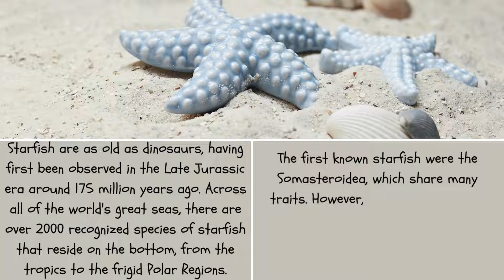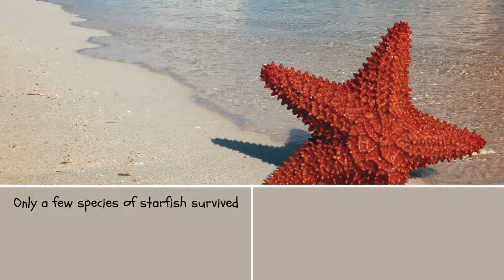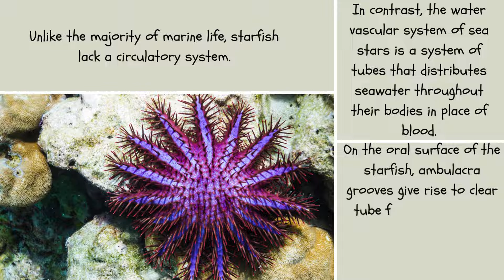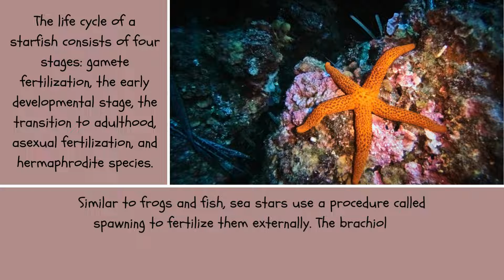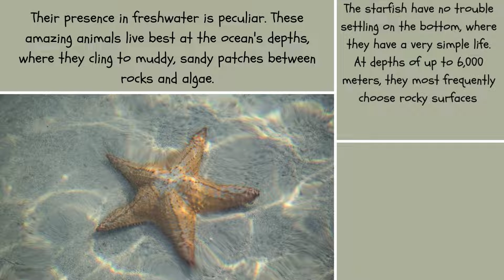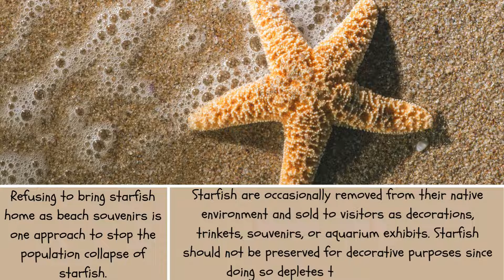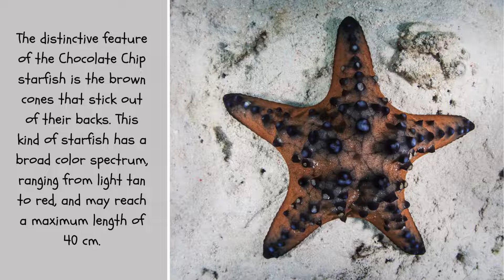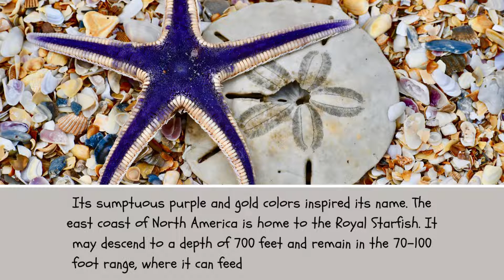Discover the Wonders of Starfish: Fun Facts for Kids! | Marine Facts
Dive into the fascinating world of starfish with our engaging video! 🌟 Explore starfish facts for kids in this educational journey. Learn about their unique anatomy, vibrant colors, and captivating behaviors. Our expertly crafted video is tailored to spark curiosity and provide a fun learning experience for young minds. 🐚✨

0:00 Introduction
0:23 Origin
1:50 Starfish Anatomy
7:10 Crown of Thrones Starfish
7:42 Chocolate chip Starfish
8:03 Sunflower Starfish
8:25 Pacific Blood Starfish
8:45 Royal Starfish